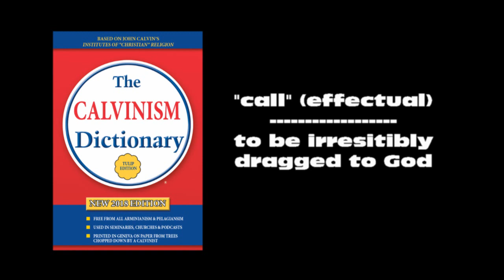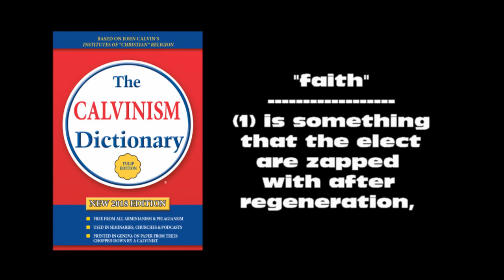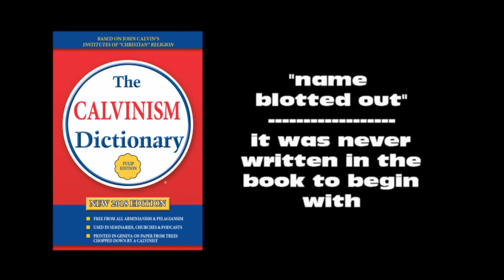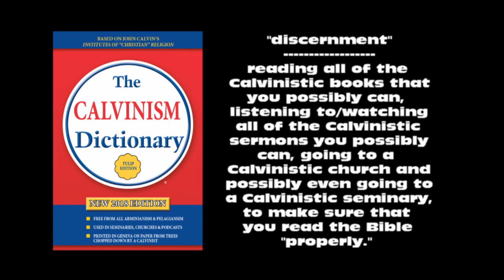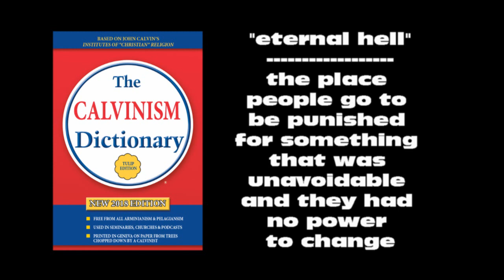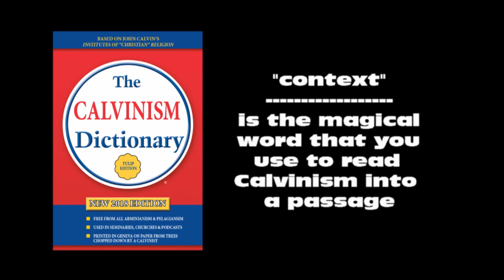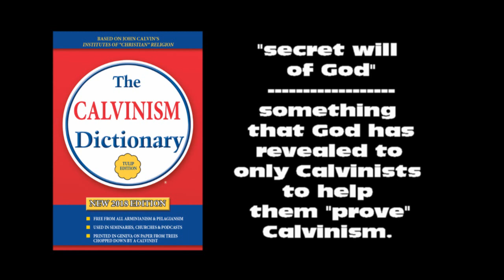The "OFFICIAL" Calvinism Dictionary | Calvinist Confusion Series | Kerrigan Skelly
Kerrigan Skelly of PinPoint Evangelism adds a new video to the Calvinist Confusion video series: The Calvinism Dictionary.